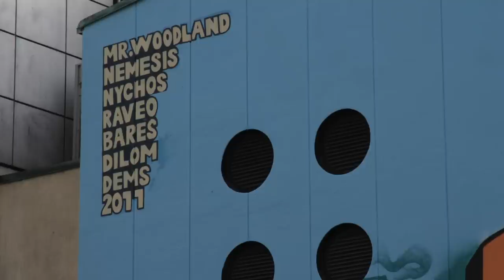Åpningen av lovligveggen i Bergen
Goblin var til stede under åpningen av lovligveggen i Bergen. Grafitti-writerne Mr. Woodland, Nemesis, Nychos, Raveo, Bares, Dilom og Dems gikk sammen for å dekorere den nye veggen. Det var også mange lokale artister tilstede, vi fikk ikke filmet alle desverre, men vi fikk filmet Action Man, C-Fau, Simon Alejandro og danserne Flava Few m.fler.

Videoredigering : Ove Nordahl-Pedersen